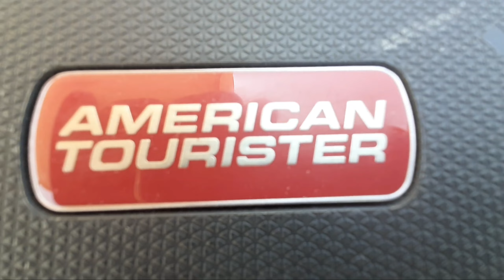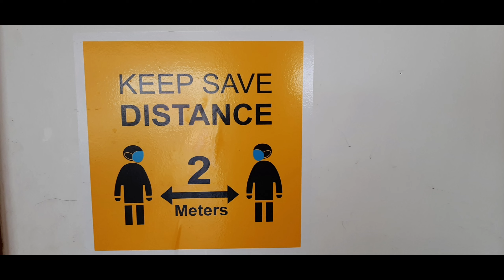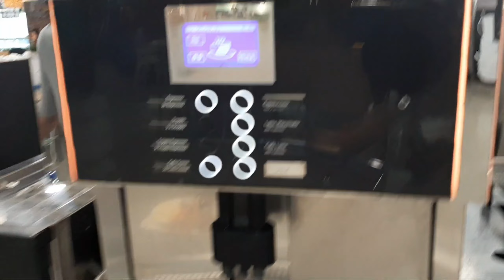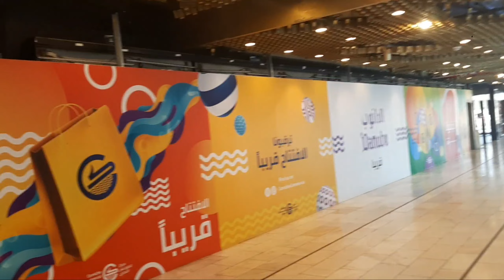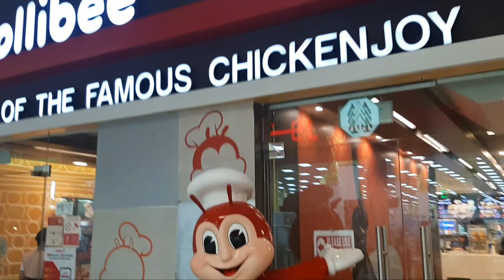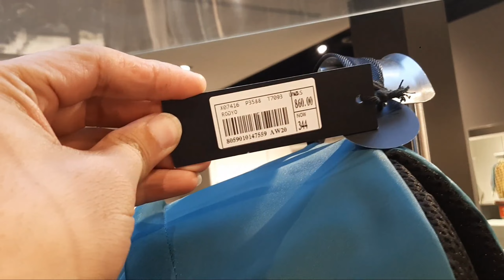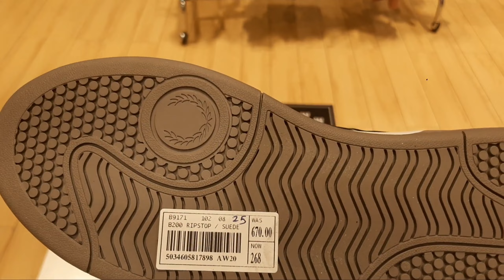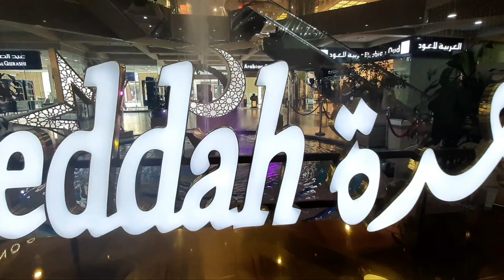byaheng JEDDAH/fudtrip/gala mode/part 1